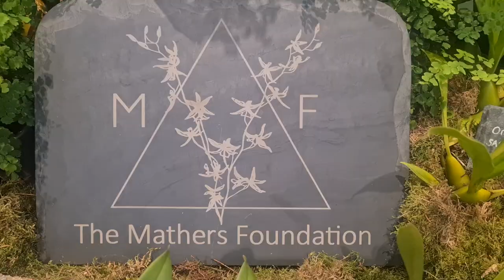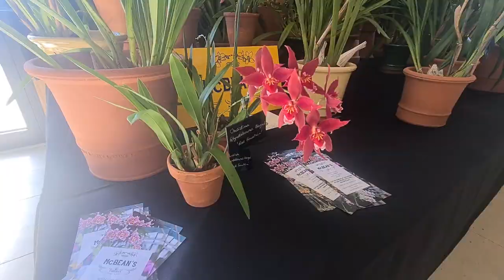HRS Orchid Show 2022 | Beautiful blooms, orchid nurseries in the UK and a small haul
Taking place for the first time at RHS Garden Wisley, The Orchid Show took place from Friday 25 to Sunday 27 March 2022. Growers from across the country exhibited their finest orchids and providing expert advice.

The Orchid Show sat alongside the Spring Plant Fair for a great seasonal day out for everyone.The Royal Horticultural Society is the UK’s leading gardening charity.

I had a great day visiting the Garden and the show. Join me on this vlog to know a little bit more about the UK nurseries and a beautiful show of blooms.

I have mostly tropical plants and hybrids that thrive in my home environment in London, UK. Grab a cup of coffee, tea or any favourite drink of yours and let's get this video started!

🌿Orchid suppliers ( I have used and I like the quality):

Transparent Orchid Pot:

Sphagnum moss:

Growing lights:

🌿Nurseries and growers on this video: Mathers Foundation (@), Orchid Project - Writhlington School (@urricular/orchid-project/), Burnham Nurseries Elite orchids (@), Laurence and Hobbs (@), McBean’s orchids (@) Spicesotic plants (@).
🌿Music and video production: B P Bass Life @bp_basslife